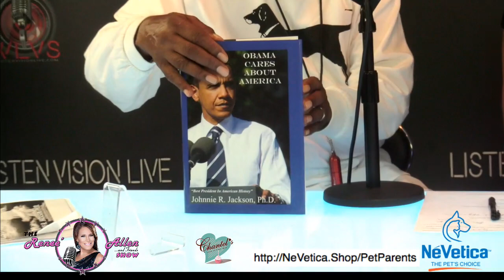The Renee Allen and Friends Show 10/2/19